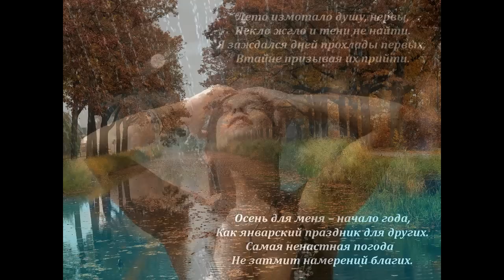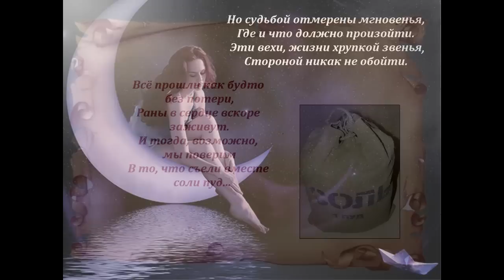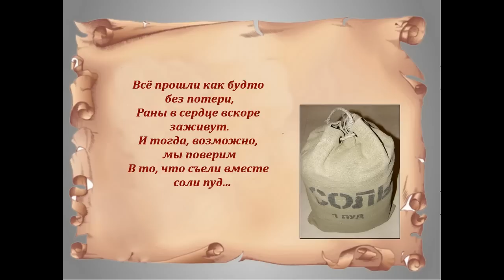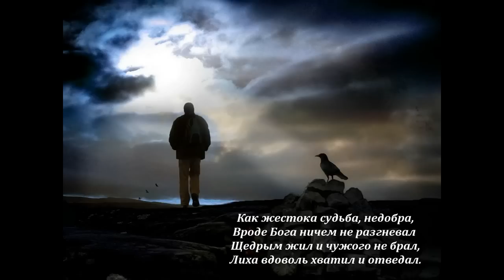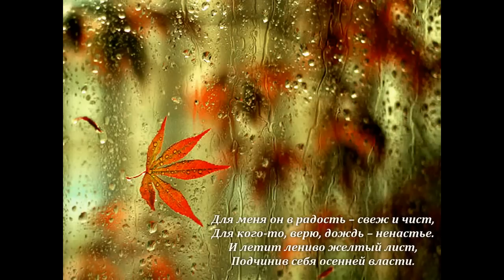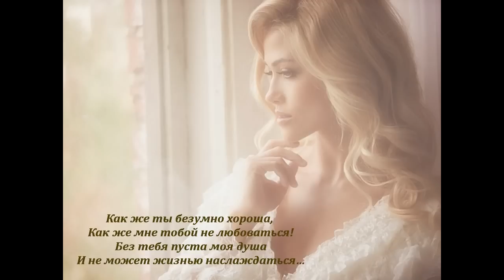Автор ролика Виталий Тищенко (Ростов-н\Д). Ноябрь. Стихи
Не путайте меня с моим тезкой из Волгодонска.
Он этим не занимается